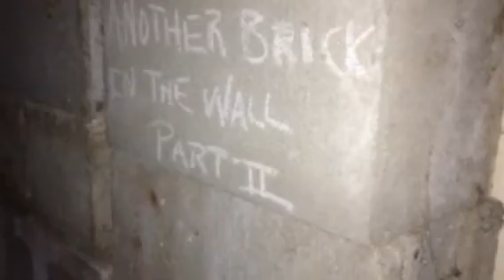Abandoned house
Me and Buddy